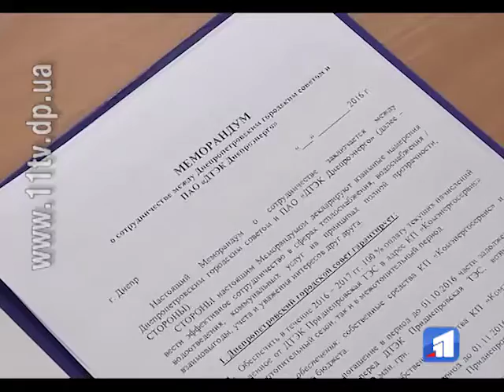У Дніпрі цьогоріч тарифи на тепло не зростатимуть